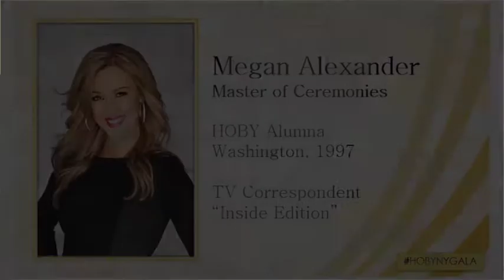ASLA New York 2015 - Megan Alexander, Master of Ceremonies